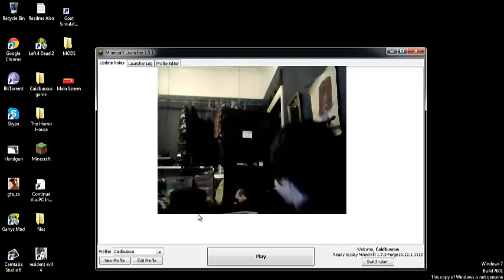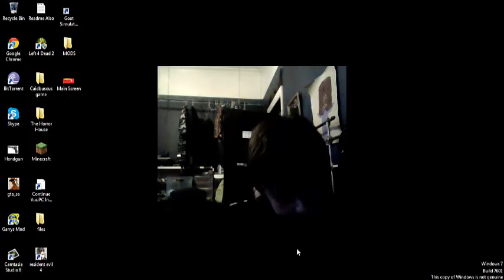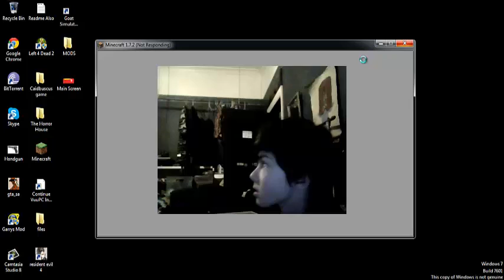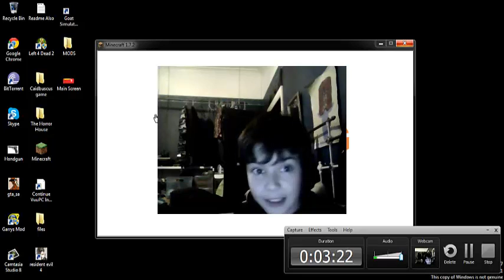Funny Vlogs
here is my first weird vlog i also forgot to say that i am 10